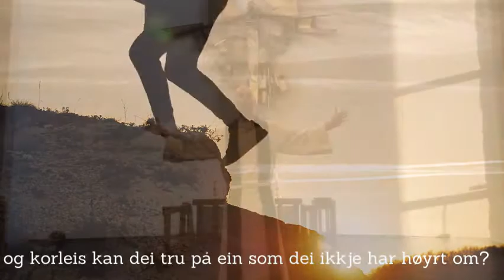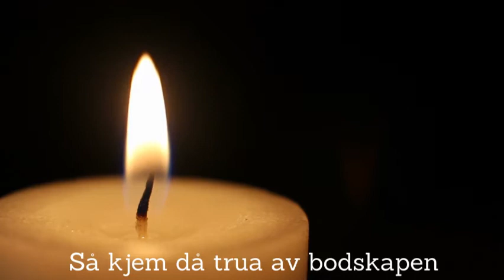Søndagens tekst 31 januar. Rom 10, 13 - 17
Søndagens tekst og tone fra Ragnvald Sørensen